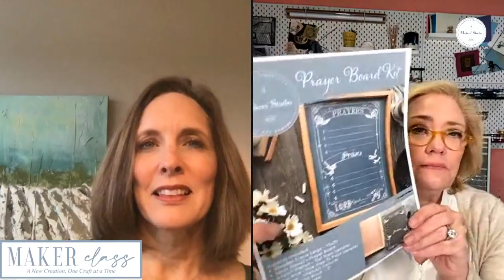March Maker Class: Join us for crafting and conversation | An interview with Amy and Karin Conlee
Our March Maker Class is coming up on March 11th! We are going to be creating a beautiful Prayer board using an exclusive stencil and talking about why we feel the need to be Miss Perfect. Karin Conlee, the author of Miss Perfect, is going to join us and lead the discussion on this subject. Then we will all break out virtually into groups to finish our craft project and answer 3 questions on why we feel the need to be Miss Perfect. Join us!